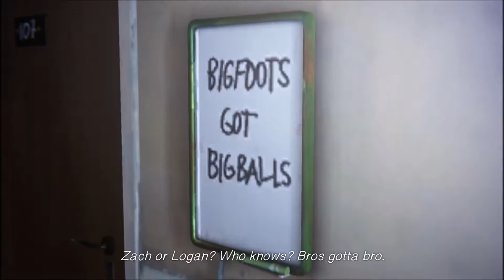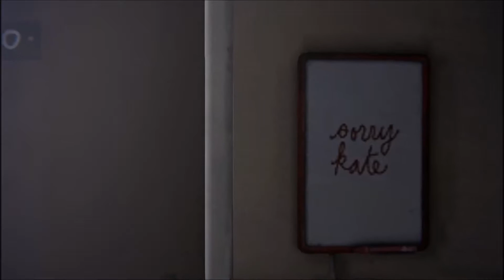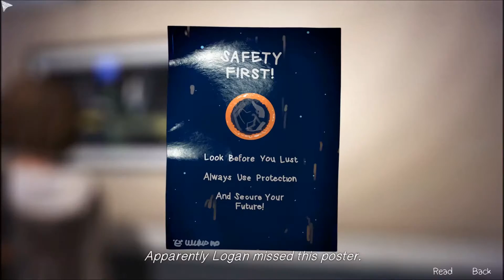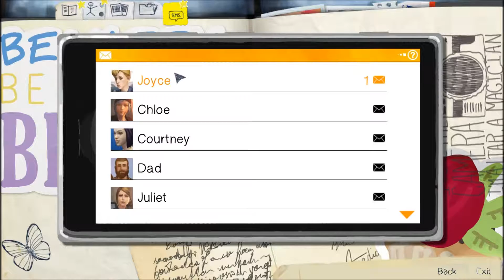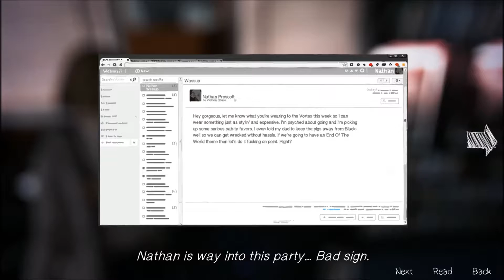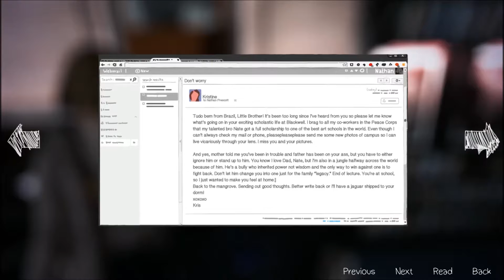Life Is Strange Episode 04 Dark Room 04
Welcome to the Life Is Strange Super Upload Weekend. Today I will be uploading all of Episode 04 Dark Room. The point of this weekend is to have the first 4 episodes uploaded by Tuesday when Episode 5 comes out. Maybe this will teach me to not procrastinate on things. Anyway, I will be trying to take all photos and find all the not so obvious scenes. So, Enjoy.